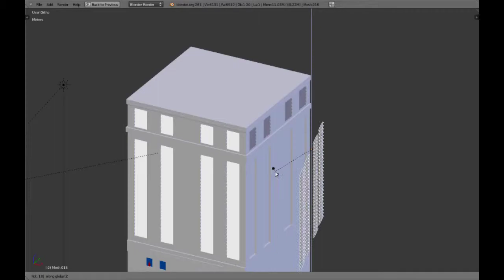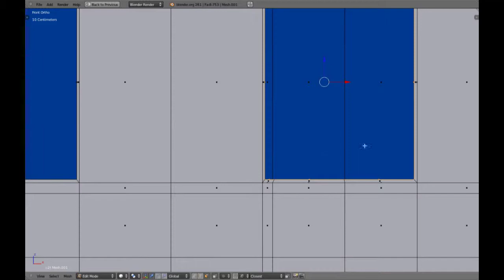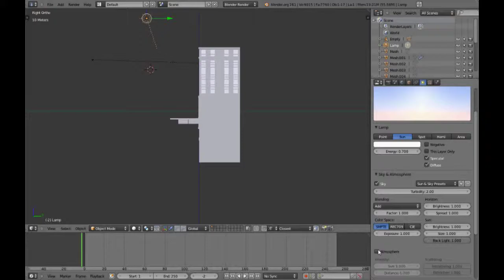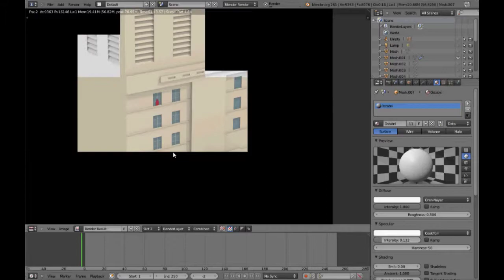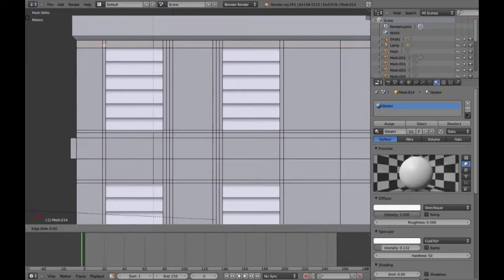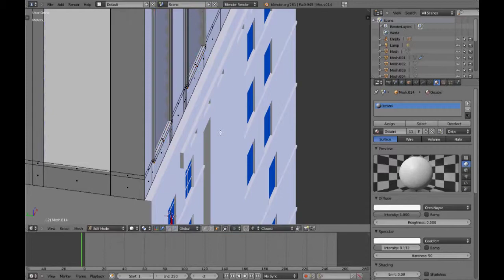Blender Speedmodeling - Building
Rychlé modelování budovy do jednoho projektu, modelováno v blenderu.
Hudba: Linkin park - Catalyst